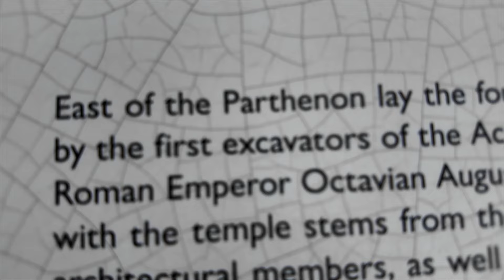Stuffing My Face - Europe Day 11